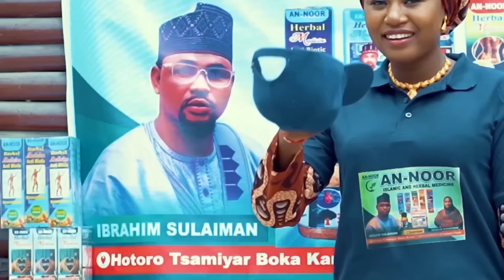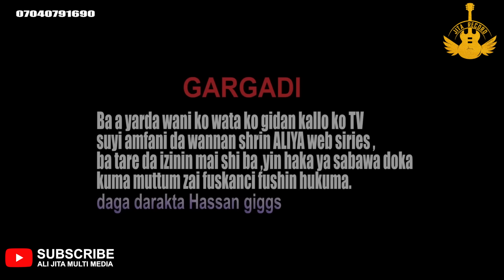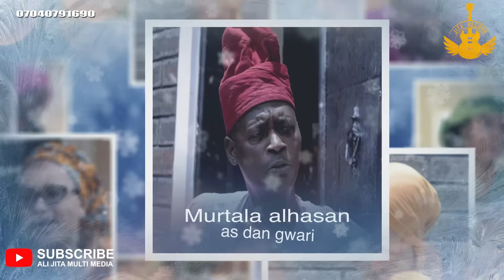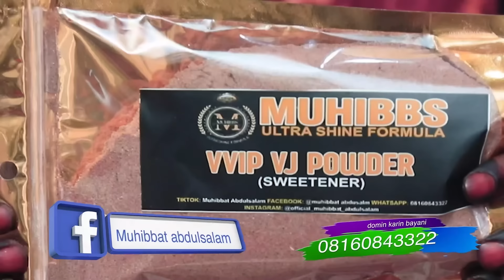ALIYA SEASON 4 EPISODE 3